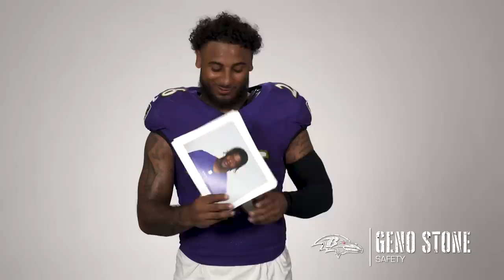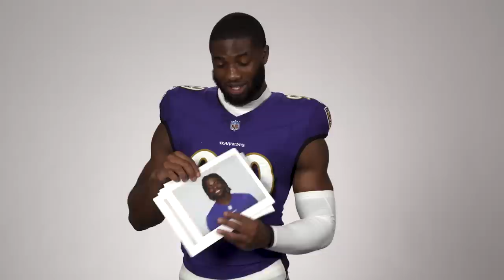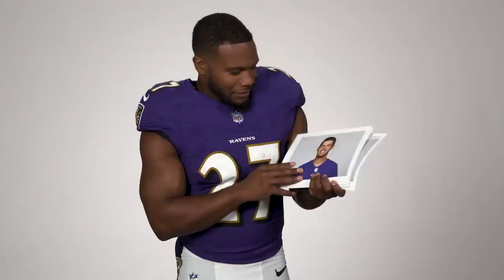Lamar Jackson, Patrick Queen Say Something Nice About Their Teammates | Baltimore Ravens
Lamar Jackson, Patrick Queen, Mark Andrews and more are challenged to say something nice about pictured teammates.